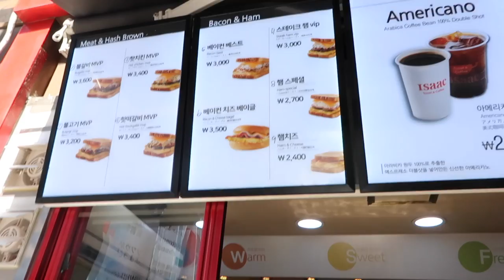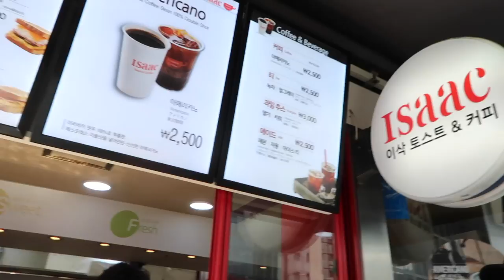✤旅遊VLOG✤ 韓國首爾 - 尋找浣熊/滑雪之旅 - Day 2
第二天VLOG來囉！
這天去了浣熊cafe好開心，
雖然浣熊都有點惡而我又細膽，
但軟綿綿的毛還是很好摸 XDDDD
算是一個很好的體驗:D

食評放了在下面，
有問題的話都可以Facebook / IG inbox我呢♥

整個3月應該都會充斥著韓國的影片，
無論是VLOG還是HAUL，
買太多要分3集去拍🤦🏻‍♀️

♥ 關於我:

❋ 身高 - 153cm
❋ 體重 - 42kg

♥ 今集內容提及:

❋ Issac 吐司
    用牛油煎的面包超好吃，
    又香又脆♥
餡料推薦HOT CHICKEN，裡面的千島醬好銷魂好好吃!
    早餐不二之選👍🏻

❋  Myth 豬腳小姐 (弘大店)
    一定一定一定要去吃這個！
    可以說是整個旅程中最～好～吃的一餐！
    不吃蒜的可以點原味，
    但極力推薦蒜味，
    不會有口臭問題啦放心放心～ (笑)
    蒜的味道很香但不會蓋過豬手的味道
    然後泡菜湯好喝的程度有超過豬手的感覺 (是配角太強的意思?!)
    泡菜湯如果可以免費續就好了。

❋  春川炒辣雞 (新村)
    每次去首爾都忍不住去吃一吃，
    雞超嫩der♥♥♥
    然後是甜甜辣辣的味道，
    雖然看起來很紅但其實真的不會很辣。
    加麵的話那個麵都是很Q彈很好吃😌